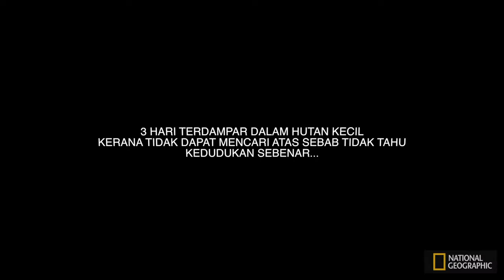TBS APM 2.6 RTL but AUTOLAND and Crash